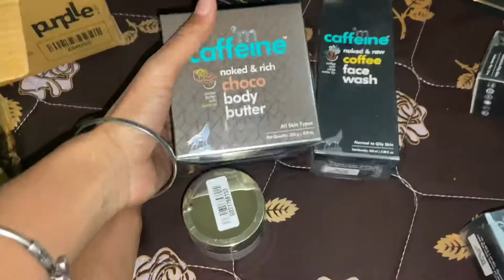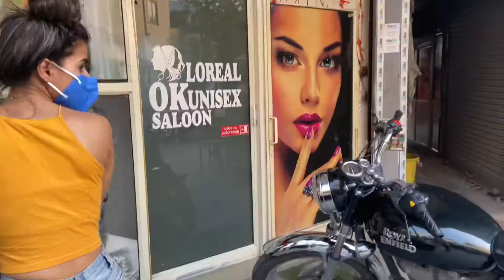I Buy All mCaffeine Product from Purplle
I Buy All mCaffeine Product from Purplle or aaj Noida bi khul gaya ...